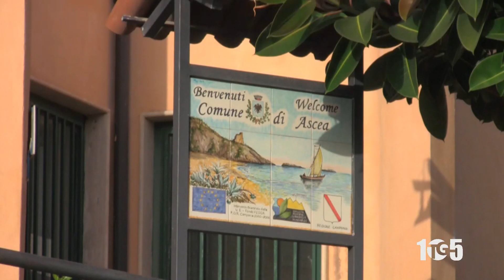Elezioni Ascea D Angiolillo Sansone 30mar